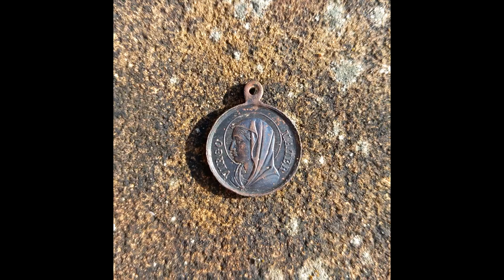La mia prima VOTIVA!! SPETTACOLARE!!!